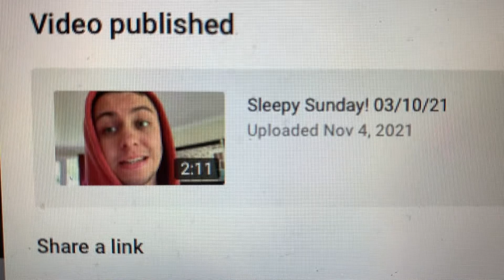Cold Walk! 04/11/21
In this vlog I go for a cold walk, eat a ham and cheese baguette, go for a drive and edit some vlogs!